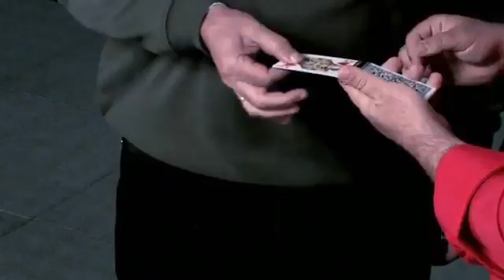The Bound Deck by Juan Luis Rubiales - enjoythemagic.cl